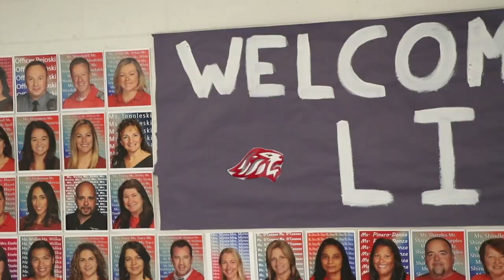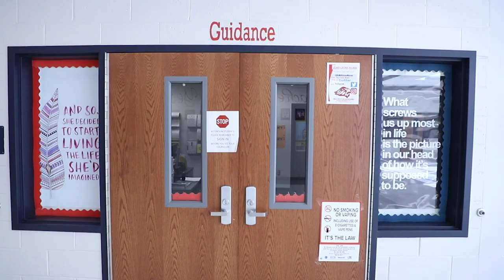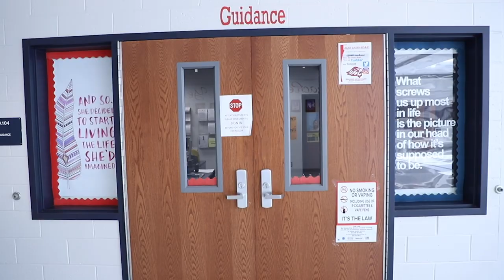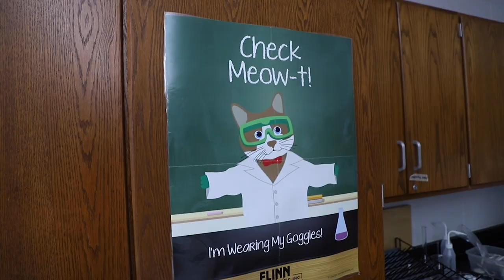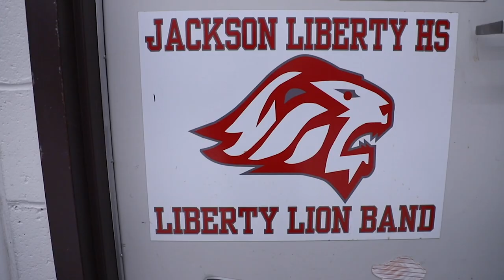Jackson Liberty 9th grade Virtual Orientation (2020)